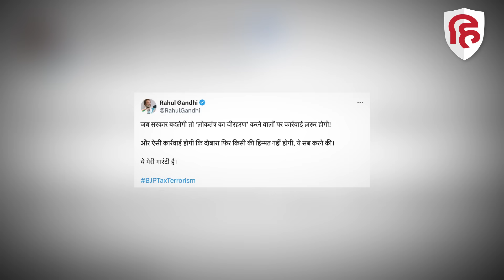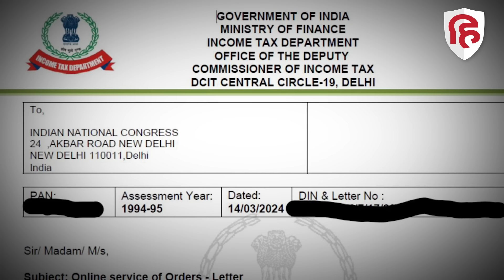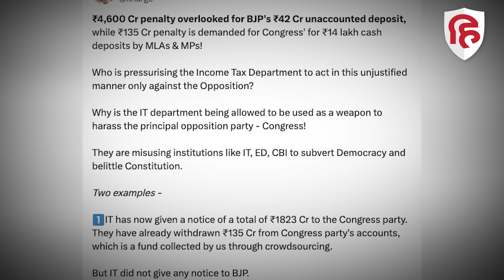Rahul Gandhi Congress IT Notice पर भड़के, जानिए किसे दी कार्रवाई वाली गारंटी? | Income Tax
आयकर विभाग ने टैक्स रिटर्न में विसंगतियों के लिए कांग्रेस को 1823 करोड़ रुपये के भुगतान के नोटिस जारी किए हैं। इसे लेकर कांग्रेस नेता आईटी डिपार्टमेंट पर काफी भड़के नजर आए। कांग्रेस को मिले इनकम टैक्स विभाग के नोटिस पर राहुल गांधी ने शुक्रवार को कहा कि जब सरकार बदलेगी तो ‘लोकतंत्र का चीरहरण’ करने वालों पर कार्रवाई जरूर होगी। कार्रवाई ऐसी होगी कि दोबारा फिर किसी की हिम्मत नहीं होगी, ये सब करने की। ये मेरी गारंटी है। राहुल गांधी ने अपने X हैंडल पर हैशटैग BJPTaxTerrorism के साथ ये बात कही है।